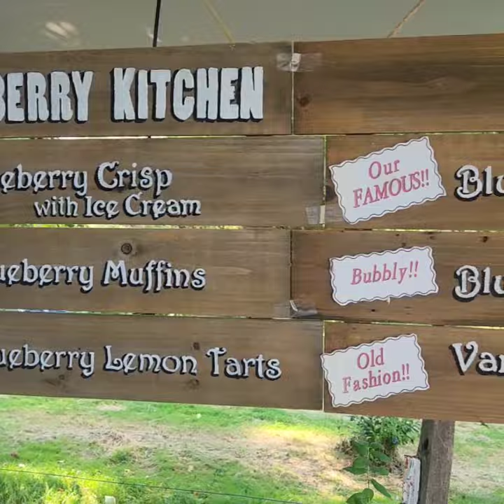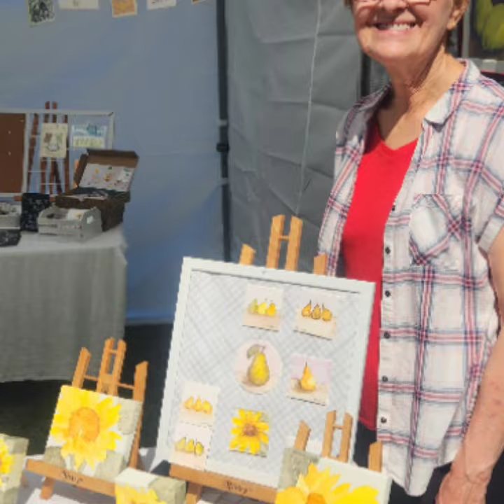blueberry patch farm 2024